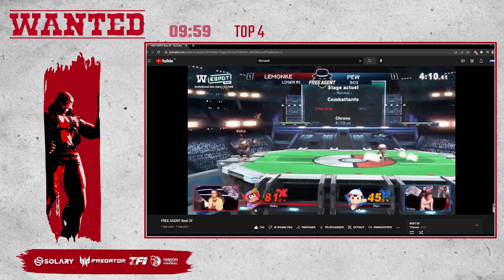[WANTED ST VALENTIN] TOP 8 - 1v1 SINGLE ft. EMASS, FLOW, SISQUI, HOMIKA, MR. E, ORYON, PEW, MEZCAUL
⬇️ CHECK DESCRIPTION BELOW ⬇️

00:00 -Introduction

06:43 : Losers R1 : Mr. E (Lucina) VS ME | Mezcaul (Ridley)
20:20 : Losers R1 : MYD | Pew (Ness) VS OPL | Oryon (Mario)

35:19 : Winners Quarter : LOSC | Flow (Roy) VS Sisqui (Samus)
56:14 : Winners Quarter : HSG | Homika (Rosalina & Luma) VS ANKAA | eMass (Joker)

1:14:30 : Losers Quarter : Sisqui (Samus) VS OPL | Oryon (Wolf, Mario)
1:40:05 : Losers Quarter : Mr. E (Lucina) VS HSG | Homika (Rosalina & Luma)

2:23:40 : Winners Final : LOSC | Flow (Roy) VS ANKAA | eMass (Joker)

2:45:19 : Losers Semi Final : Sisqui (Samus) VS HSG | Homika (Rosalina & Luma)

3:11:48 : Losers Final : Sisqui (Samus) VS LOSC | Flow (Roy)
3:37:45 Grand Final : ANKAA | eMass (Joker) VS LOSC | Flow [L] (Roy)
3:48:00 Grand Final Reset : ANKAA | eMass [L] (Joker) VS LOSC | Flow [L] (Roy)